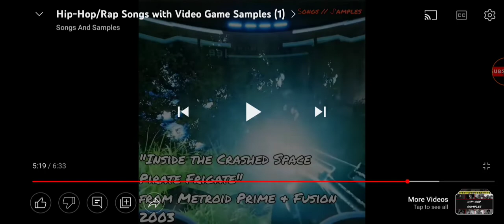Hip-Hop/Rap Songs with Video Game Samples | REACTION (MUST WATCH)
thank god everyday that I'm alive ♾️ - Vet